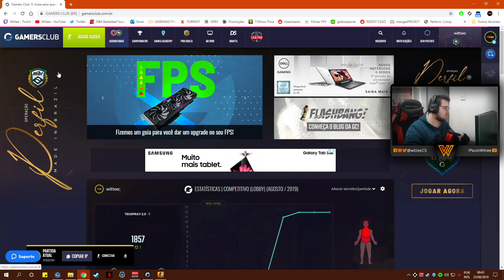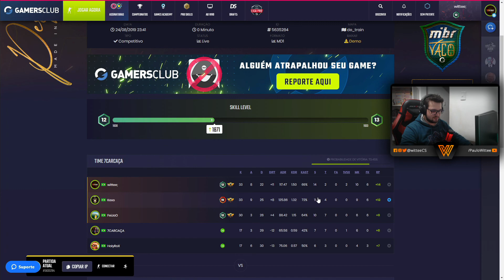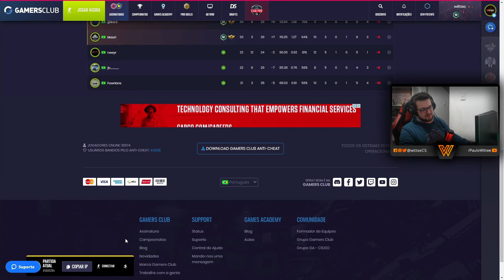Vitória APERTADA no OT contra SMURFS na GC! - Do 0 ao 20! #19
Salve galera!
Fiquei ausente esses últimos dias pois estou tentando acompanhar todos os jogos do Major, sobrando pouco tempo para fazer as edições e tudo mais!
Mas agora, voltando ao cronograma normal, temos mais um episódio da série Do 0 ao 20! na GC, e amanhã teremos mais um episódio dessa mesma série e um do BARBUDO ou MITO?! que vocês também gostam bastante!
É nóis galera!